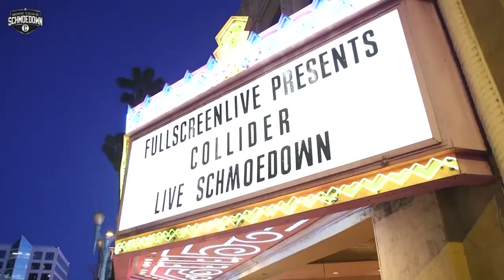Deadpool 2 Spoilers, Mysterio, and Batwoman - Heroes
On this 246th episode of Heroes (Monday, May 21st, 2018), Jon Schnepp, Robert Meyer Burnett, Amy Dallen, and Jeff May discuss the following from the world of Heroes and Villains:

1.    Moment of silence for Margot Kidder. (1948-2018)

2.    Breaking: Jake Gyllenhaal is in talks to play Mysterio in ‘Spider Man: Homecoming 2’.

3.    Batwoman comes to the CW DC universe on ‘Arrow’.

4.    Deadpool 2, let’s talk about it with Full Spoilers!!!

5.    Schnepp interviews Christopher Markus and Steven McFeely in studio.

6.    Comic Book Pull List

7.    ‘Deadpool 2’ makes 125 million at the domestic box office, $300 million plus worldwide

8.    The Dark Universe is not dead yet. Is the Bride of Frankenstein back on?

9.    Geoff Johns thanks Grant Morrison’s run on ‘Doom Patrol’ and says Beast Boy will be the focus for their Titans introduction episode.

10.    Fans are trying to bring back cancelled series ‘Lucifer’.

11.    IZombie gets its 5th and final season alongside Gotham for its 5th season too.

12.    Stan Lee says Tom Holland is exactly who he imagined when writing Spider-Man 50 years back.

13.    Scott Derrickson says Ultimate version of ‘Watchmen’ is his favorite superhero film.